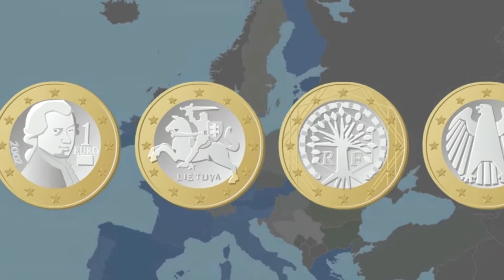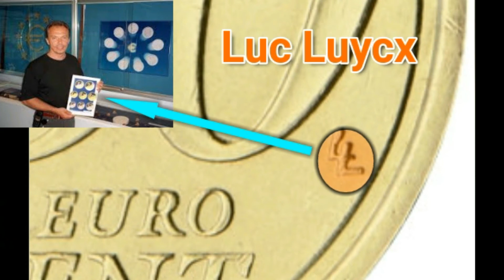El euro y sus curiosidades - 02 - Caras comunes y nacionales.